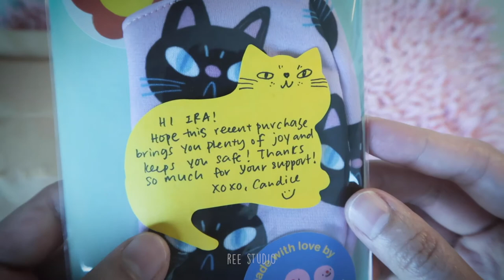I Got An Actual Snail Mail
I recently bought from my favourite artist Candice Phang, also known as Puffingmuffin, and I had wanted to share you my excitement of receiving snail mail . and follow her on Instagram for her amazing artworks and super cute cat!

Please let me know on the comments section if you have any questions or if there are any videos you would want me to make.